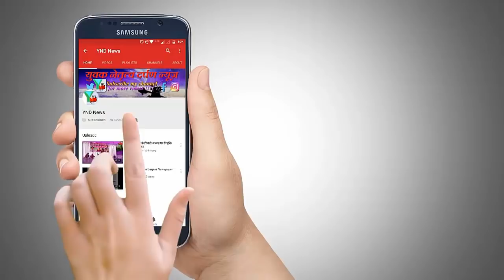YNDNEWS मानवता को फिर किया शर्मसार. 16 साल की बच्ची के साथ किया बलात्कार..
बलात्कार..आरोपी को किया पोलिस ने गिरफ्तार।

 16 वर्षीय  नाबालिक लड़की के साथ बलात्कार करने का मामला  भाईंदर के नवघर पोलिस स्टेशन में सामने आया है।पोलिस विभाग ने 2 आरोपियों को हिरासत में लेकर उनपर  पोस्को धारा  तहत मामला दर्ज किया है। ओर इस संदर्भ में गिरफ्तार किये गए आरोपियो से सघन पूछताछ की जा रही है।

YND NEWS